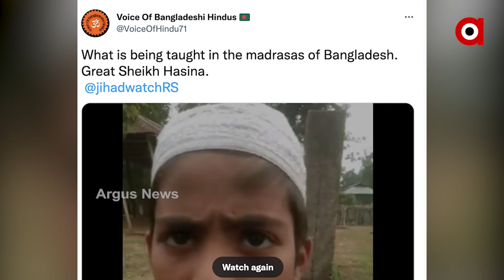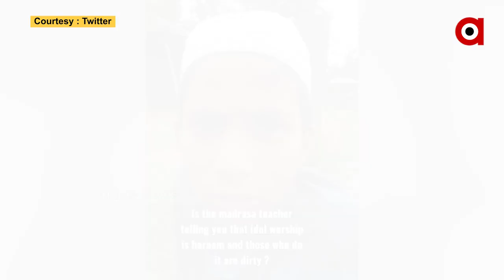‘Hindus worship idols, they are dirty’: Muslim boy talks about teachings of Madrsas in Bangladesh